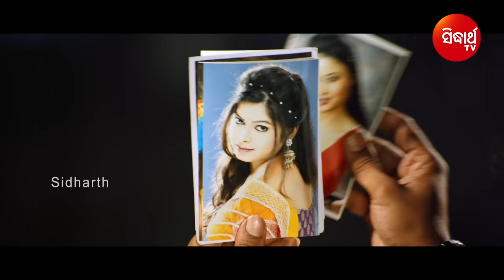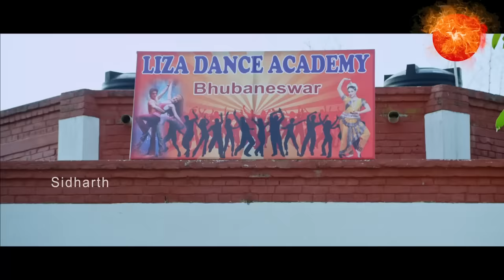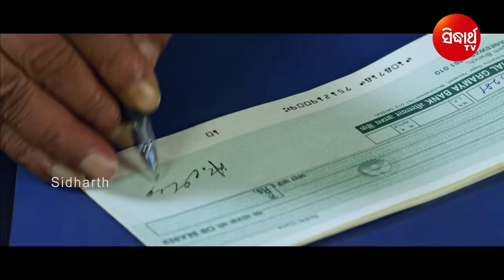Mo Dil Kahe Ilu Ilu - New Odia Full Film | Dev, Shruti, Bijay, Mihir | Sidharth TV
'Mo Dil Kahe Ilu Ilu' is a film based on historical love story and family drama, directed beautifully by Lokanath Barik.Watch this movie on our YouYube channel before TV premier.

Starcast :
Dev Srichadan
Shruti Das Mohapatra
Bijay Mohanty
Mihir Das
Satyaki Mishra
Ratan Meher
Bina Kar
Akshaya Bastia
Music Director - Agniraj Kishor
Story - Musa Barik
Screenplay - Loknath Barik
Producer - Robin Nanda, Rajesh Padhi
Production Co. - Priyashree Media and Entertainment
Director - Lokanath Barik